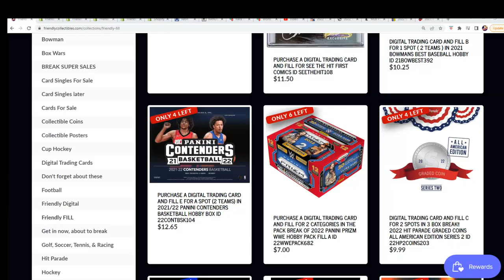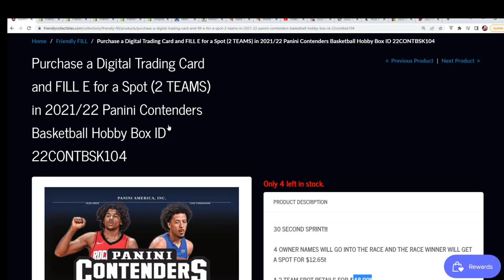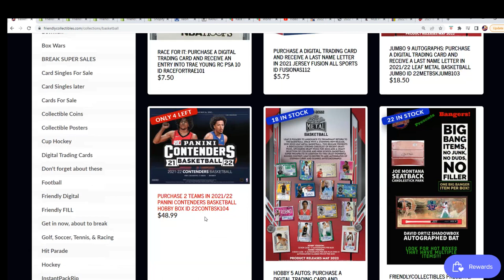202122 Panini Contenders Basketball FILLER D D ID 22CONTBSK104